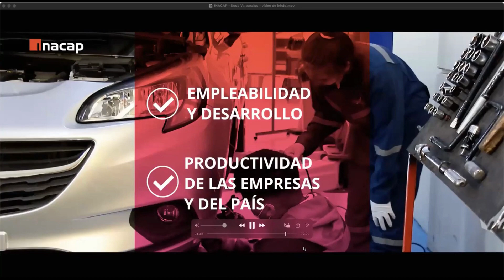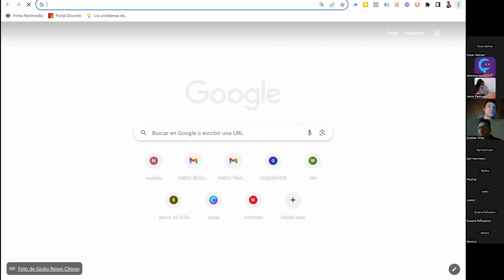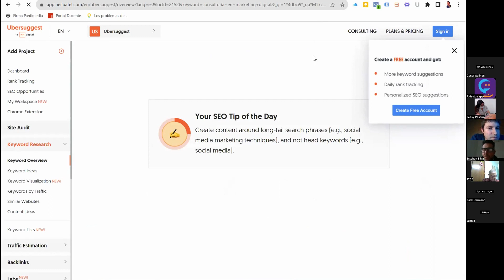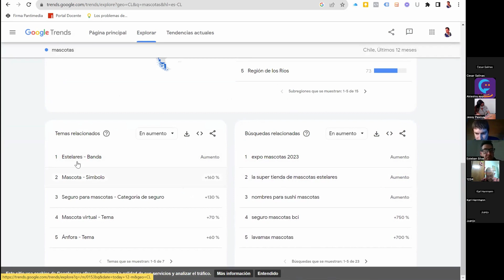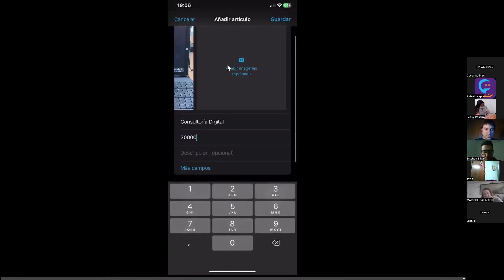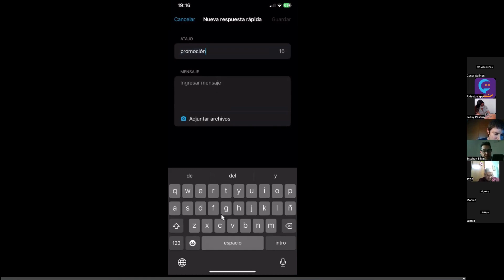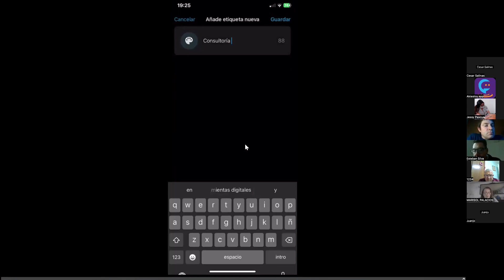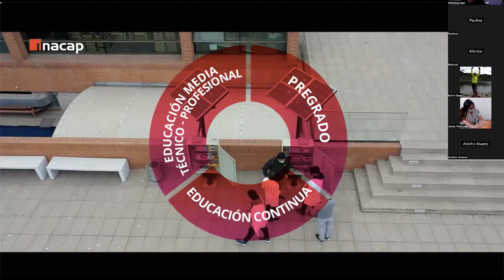Curso mi negocio google maps, sesión 5 Herramienta Whatsapp Business A, Red cowork Inacap Valparaíso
Comprender la aplicación de whatsapp business para comunicarse con los clientes en mi negocio en google maps